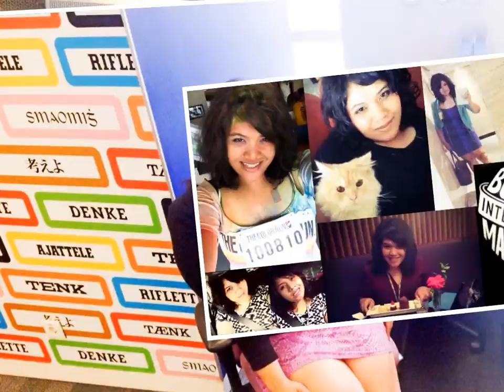The Many Lives of Pandu Sastrowardoyo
IT, cats, Blockchain, consulting, friendships, family, public speaking, TV, stage